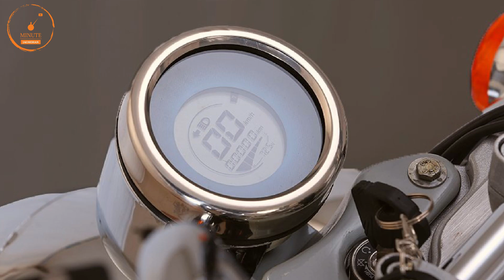Cyborg Yoda Electric Cruiser Bike Launched | 150 km/ch | Price | Warranty? | Top Speed | Cyborg EV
cybord ev yoda e bike launched
...watch for more details

cyborg ev
cyborg e bike
cyborg electric bike
cyborg yoda
cyborg yoda electric bike